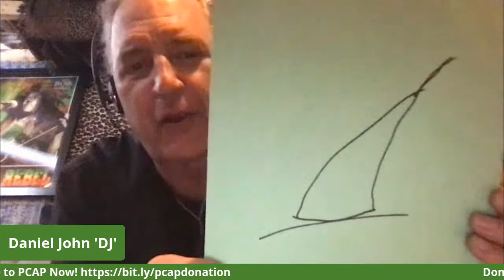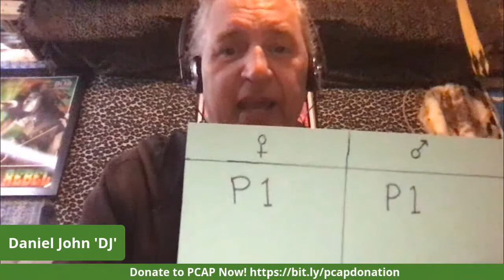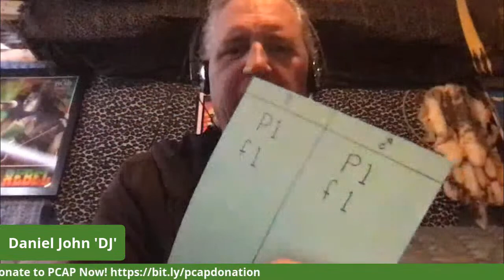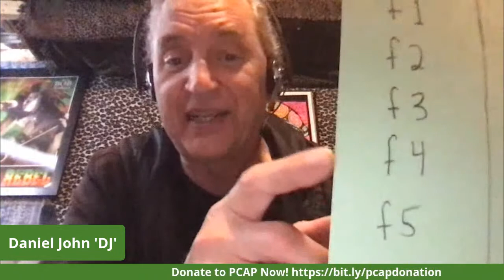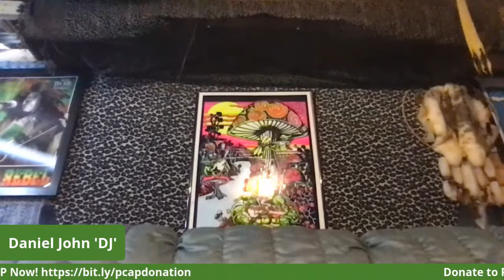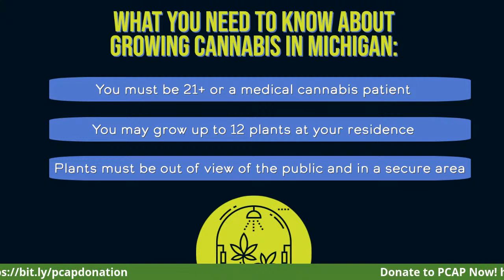Om Grow Seminar with DJ Short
Learn how to grow cannabis from legendary geneticist DJ Short, founder of Old World Genetics. This all-experience level class covers a broad range of topics.
We will be raising donations to benefit local organization Prison Creative Arts Project, dedicated to bringing art therapy and resources to incarcerated artists.